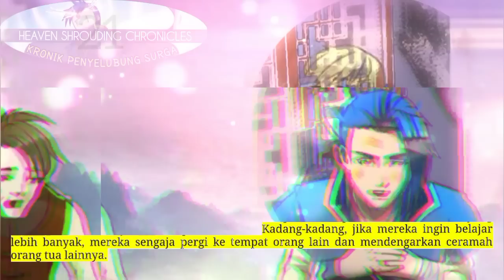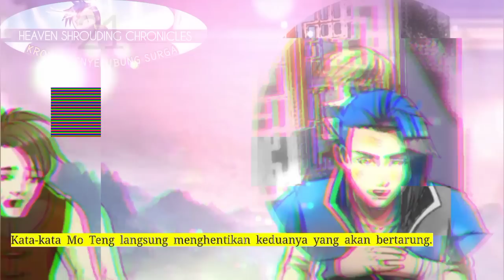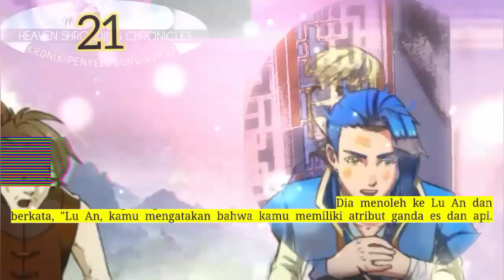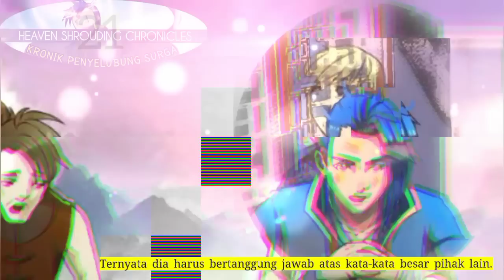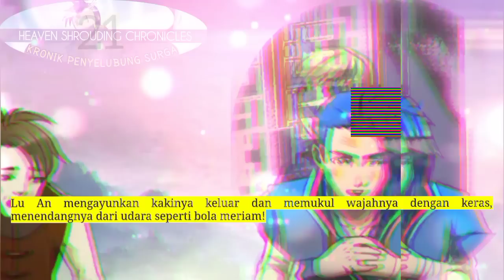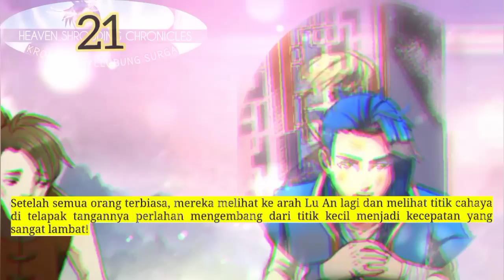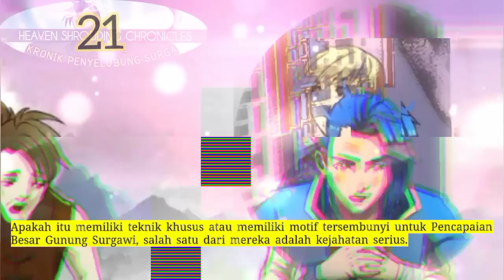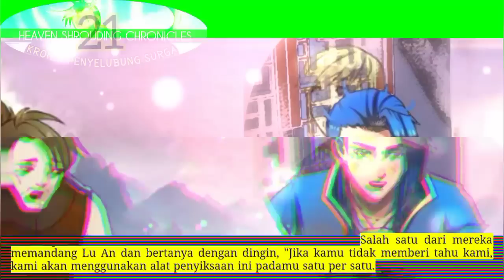Kronik Penyelubung Surga season 21